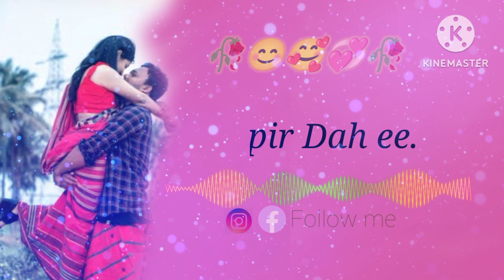Sajaw kate dangiya kade gate tire hiju mase#santali#status#viral#santalishort#new#song#2023